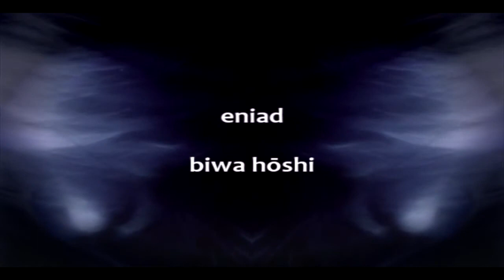Eniad - Biwa hōshi - Slick Drum&bass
A quickish drum & bass track featuring japanese flute and yangqin.
Simple video with mirror and glitters cut from half of the live action Mushishi (which I highly recommend)